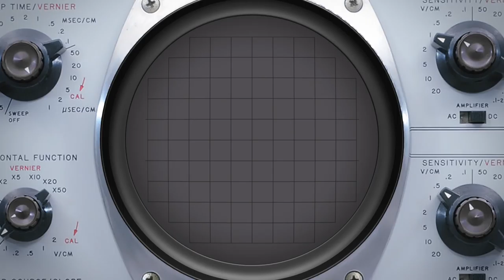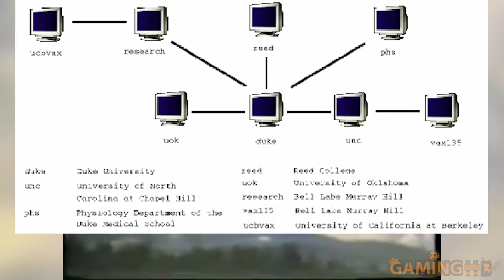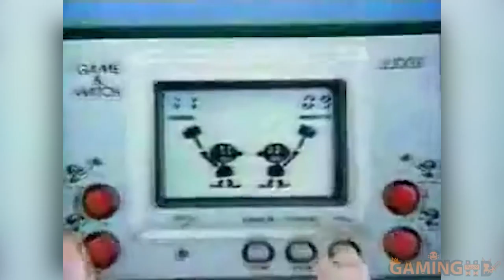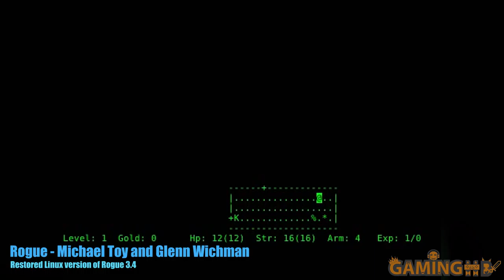1980.Game - A Gaming Documentary Series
1980 Games - A Gaming Documentary Series - We take a first step into the 80’s, a decade of neon, synth music, bustling arcades, and a boom in the home gaming market that didn’t really end well. Today we see what the first year of that decade brought to gaming and to the world in general.